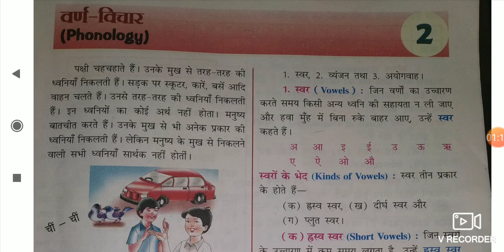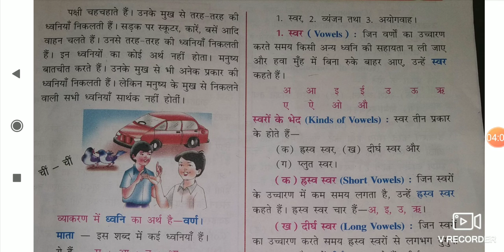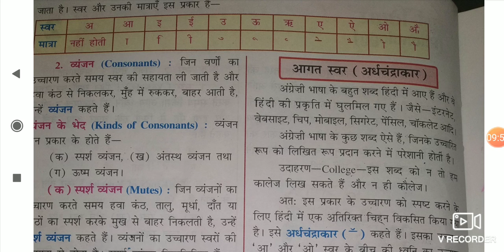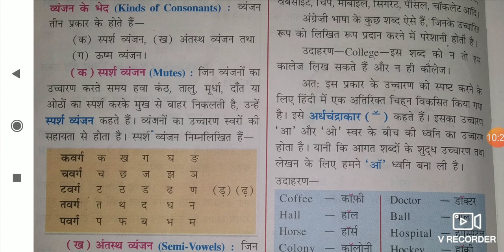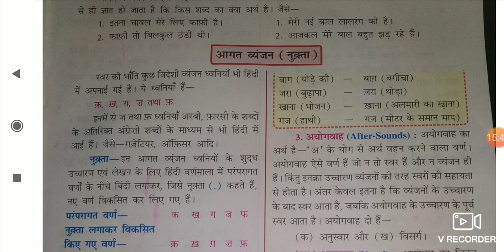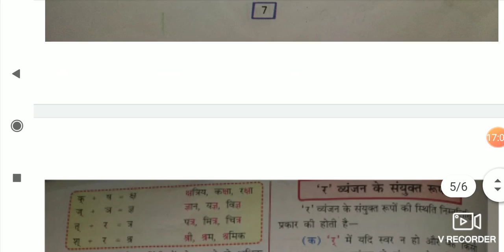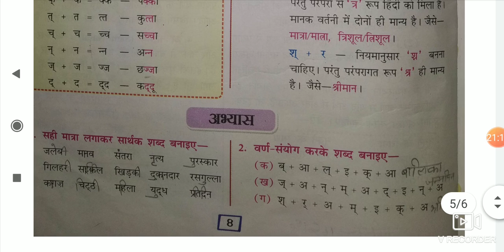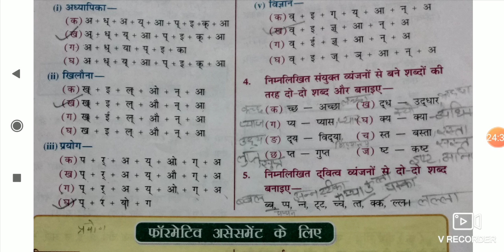CLASS 6HINDI VYAKARAN CH 02 VARNE VICHAR